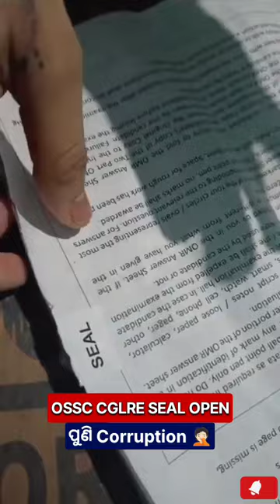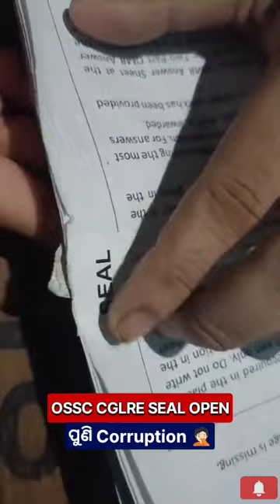OSSC CGLRE Question Paper Leak | Prove ଦେଖନ୍ତୁ | OSSC ରେ ପୁଣି Corruption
OSSC CGLRE Question Paper Scam | Prove ଦେଖନ୍ତୁ | OSSC ରେ ପୁଣି Corruption